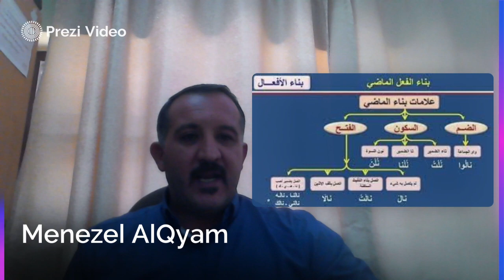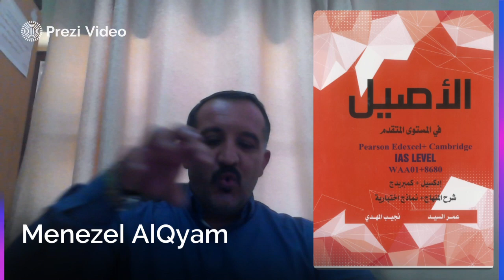فيديو الأسبوع الرابع قواعد اللغة العربية صف 11 منيزل القيام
يتحدث هذا الفيديو عن مادة القواعد في اللغة العربية –من حيث الجملة الفعلية والظروف وأنواعها